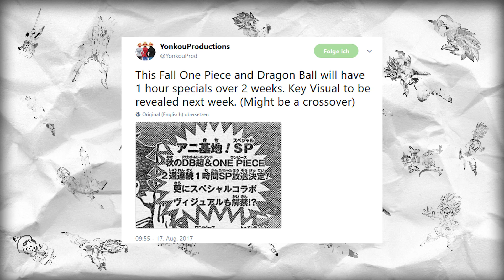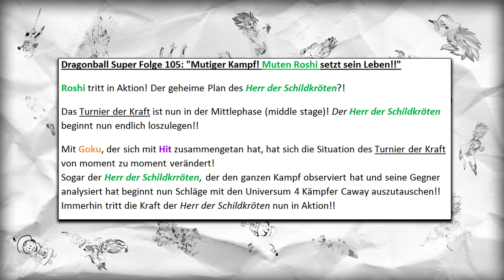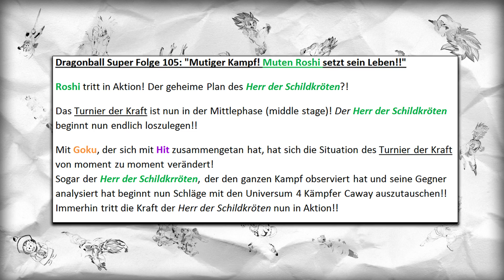MEGA NEWS: Dragonball 1 Stunde TV SPECIAL + Dragonball Super Episode/Folge 105 Spoiler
❗️Goku Figur

⛔️WICHTIG⛔️